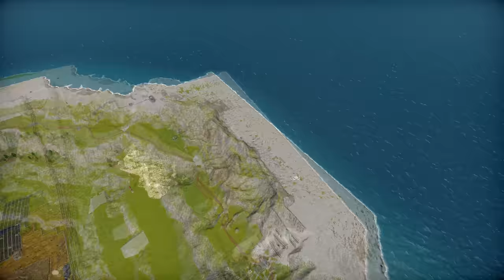⛵ Captain of Industry UPDATE 1 - Sem manutenção tudo para... providências foram tomadas!!! EP27